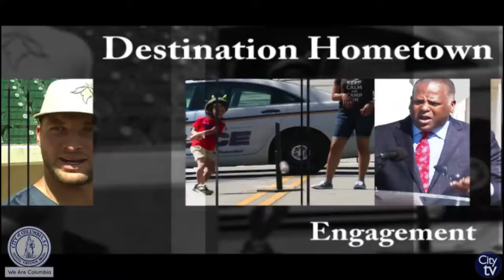Destination Hometown | Happy Hour Saturdays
This week's Destination Hometown is excited to promote the Happy Hour Saturdays happening on the Broad River in Riverfront Park, 312 Laurel St. The Happy Hours will be happening on Saturdays throughout the fall from 1 p.m. - 8 p.m. beginning with this Saturday, September 15.

City of Columbia newsletter Destination Hometown is distributed every month and informs citizens of fun and exciting events in the Columbia area. Weekend Watch specifically informs citizens of weekend activities and events and is distributed every Thursday morning! For more information please visit our

If you would like to join the newsletter recipient list, please email pio.columbiasc.net.